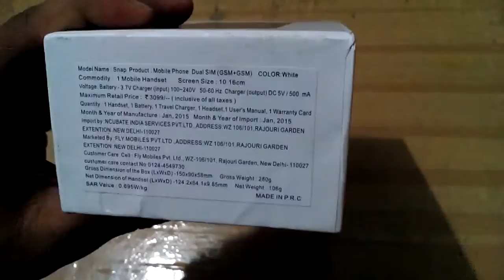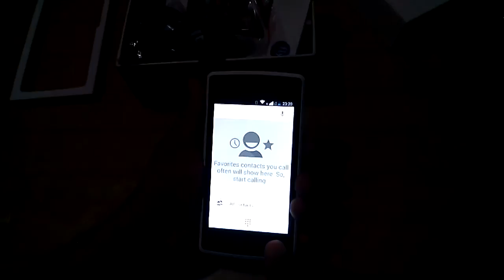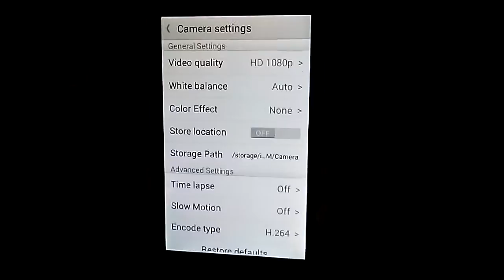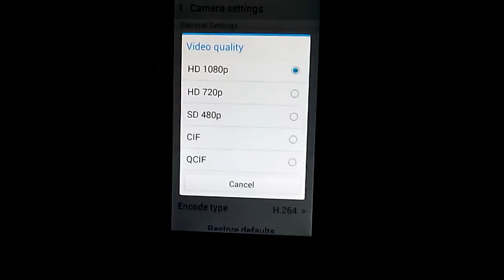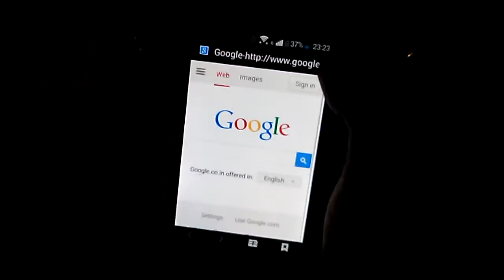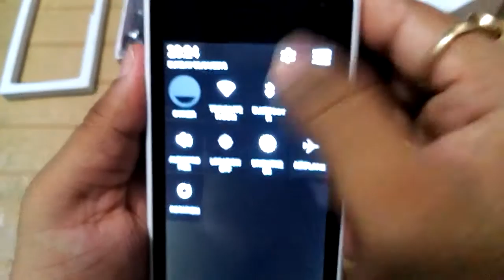Review of Fly SNAP In Hindi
Review of Fly SNAP